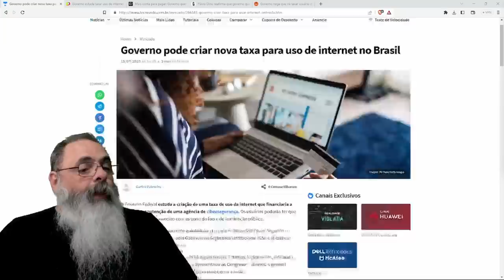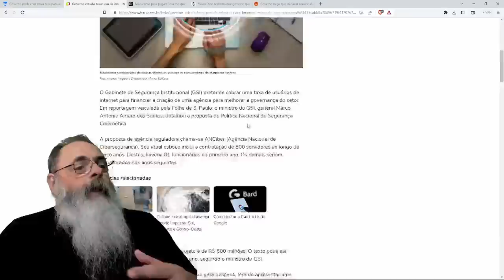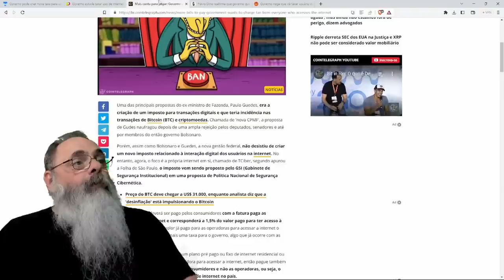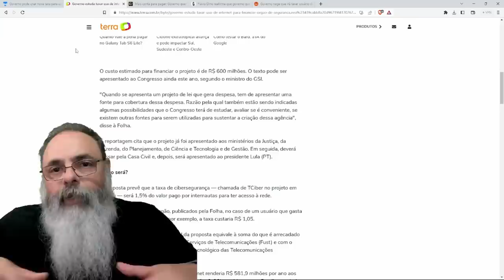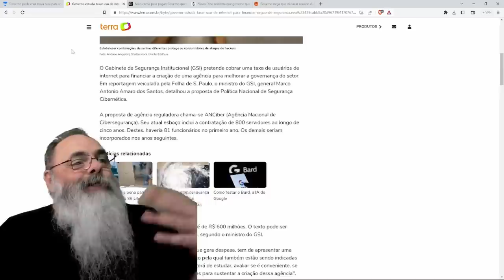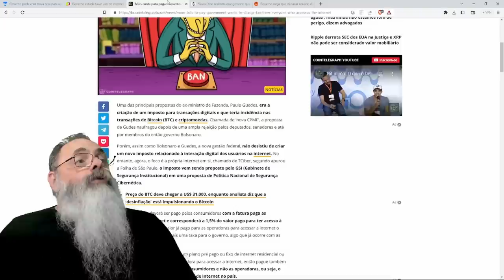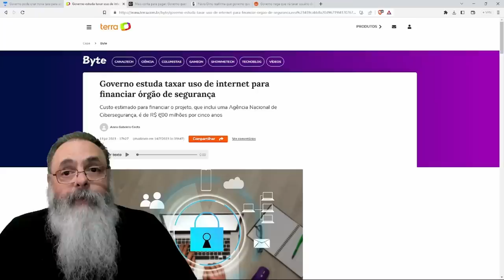LULA AMEAÇA TAXAR a INTERNET, mas essa NÃO É A PIOR PARTE: TAXAÇÃO é para BANCAR ÓRGÃO CENSOR